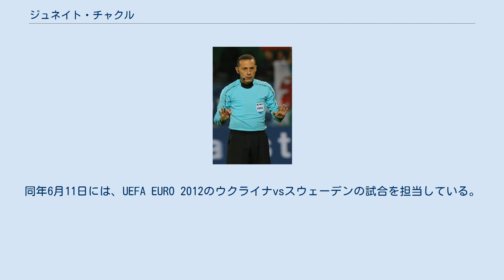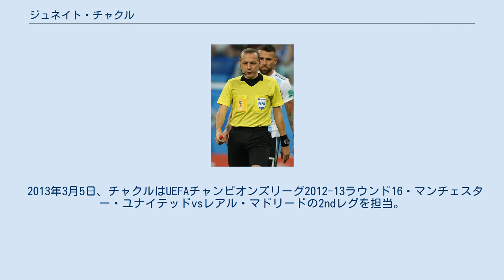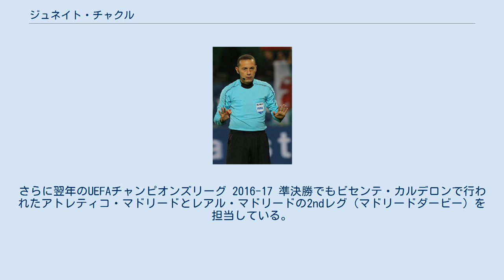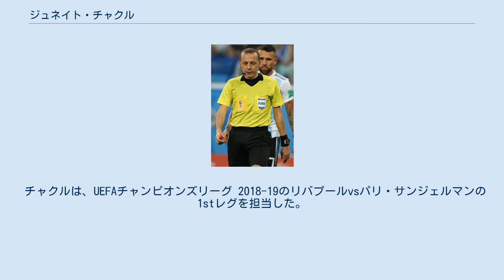ジュネイト・チャクル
ジュネイト・チャクル （「ジュネイト・チャキル」とも、Cüneyt Çakır、トルコ語発音: [ˈdʒynejt ˈtʃakɯɾ] 、1976年11月23日 - ）はトルコのサッカー審判員。
2006年から国際サッカー連盟 (FIFA) 登録の国際審判員として活動している。
また、2010年からは欧州サッカー連盟 (UEFA) エリートメンバーとしても活動している。
 チャクルは12のスュペル・リグダービーを含む250以上の試合を審判しており、そのうち5つはフェネルバフチェSKとガラタサライSKの間で行われるクタラララス・デルビ（インターコンチネンタル・ダービー）である。
2009年にスウェーデンで開催されたUEFA U-21欧州選手権決勝の審判員に選ばれ、準決勝でのホストに対するイングランドのPK戦の勝利を含む3試合を担当した。
 彼は2003年7月にスコントFCとスリマ・ワンダラーズの間で行われたUEFAチャンピオンズリーグ予選ラウンドの第4審としてUEFAデビューを果たす。
また、オーストリアで開催された2007UEFA U-19欧州選手権で2試合を担当し、UEFA EURO 2008の予選でも2試合を担当した。
 国際審判員としてのデビューはUEFAカップ 2008-09のグループステージ・FCトゥウェンテとシャルケ04の試合で、計2試合を担当した。
さらにUEFAヨーロッパリーグ 2009-10準決勝第2レグでフラムがハンブルガーSVを下した試合を担当した。
彼はこのシーズン、合計7試合を担当した。
 2010年9月29日、チャクルはUEFAチャンピオンズリーグ 2010-11 グループステージ・グループDのルビン・カザンvsバルセロナ（1対1で引き分け）を担当。
また、同じ大会で2010年11月3日にチェルシーvsスパルタク・モスクワの試合を担当した。
 2011年3月17日にはUEFAヨーロッパリーグラウンド16・マンチェスター・シティvsディナモ・キエフの2ndレグを担当したが、この試合でチャキルは36分にマリオ・バロテッリに退場処分を下し、8枚のイエローカードを提示した。
 2011年8月には、コロンビアで開催された2011 FIFA U-20ワールドカップで準決勝を含む5試合を担当した。
 2012年4月24日、バルセロナのカンプ・ノウで開催されたUEFAチャンピオンズリーグ準決勝・バルセロナvsチェルシーの一戦を担当。
前半にジョン・テリーを退場させた。
同年6月11日には、UEFA EURO 2012のウクライナvsスウェーデンの試合を担当している。
 6月18日にはEURO 2012のイタリアvsアイルランドの試合も担当し、ボールからディフェンダーの壁までの距離を確保することに関しては非常に正確だった が、試合終了1分前にアイルランドのキース・アンドリュースに退場処分を下し、アイルランド人の怒りを買った。
準々決勝の試合の審判を主審として担当することはなかったが、イングランドvsイタリアの試合で第4審を担当した。
 2012年6月27日、彼はポルトガルvsスペインの準決勝を担当し、延長戦を含む120分の間に9枚のイエローカードを出した。
 2012年7月1日、キエフで行われたUEFA EURO 2012決勝・スペインvsイタリアの第4審を担当。
 同年12月14日、横浜で行われたFIFAクラブワールドカップ2012決勝・コリンチャンスvsチェルシーの一戦を担当。
ガリー・ケーヒルにレッドカードを提示した。
 2013年3月5日、チャクルはUEFAチャンピオンズリーグ2012-13ラウンド16・マンチェスター・ユナイテッドvsレアル・マドリードの2ndレグを担当。
試合の後半にマンチェスターユナイテッドのナニを退場させ、この判定にアレックス・ファーガソンが激高するなど、物議を醸した。
2014年7月9日には、サンパウロで行われた2014 FIFAワールドカップ準決勝・オランダvsアルゼンチンの主審を担当した。
 2016年10月のチャクル 2015年6月6日にドイツ・ベルリンのオリンピアシュタディオンで行われた2014-15 UEFAチャンピオンズリーグ決勝・ユベントスvsバルセロナの一戦を担当、イエローカードを3枚提示した。
UEFAチャンピオンズリーグ 2015-16...